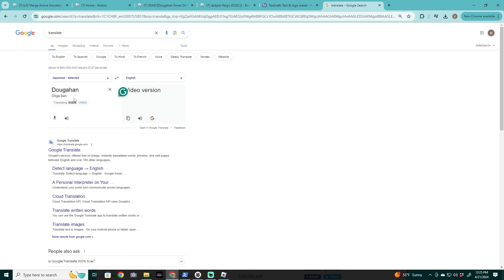I Played Japans FAVORITE Tower Defense Game...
BRO WHY ARE SO MANY OF YOU JAPANESE BOIS RIPPIN THIS? Are their just like not any other tower defense games in roblox or sum?
I'm HOPING To grow this channel again by playing other variety roblox games!!